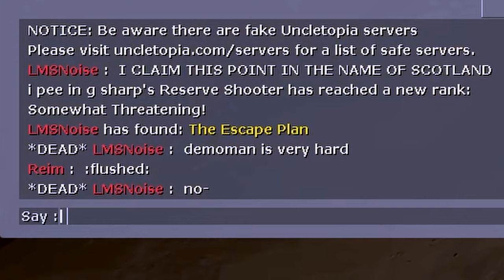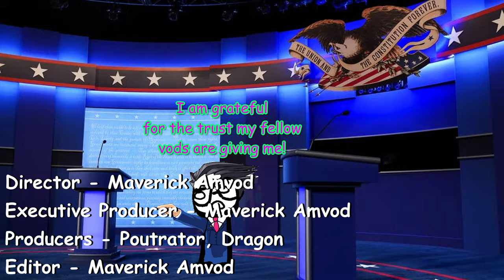The Panic Attack Soldier [TF2]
The panic attack soldier uses the panic attack as his main weapon. He also uses the rocket jumper for mobility. He bears similarities with the the shotgun soldier.